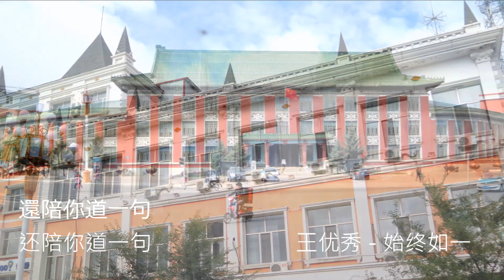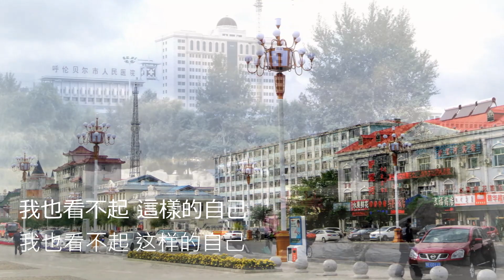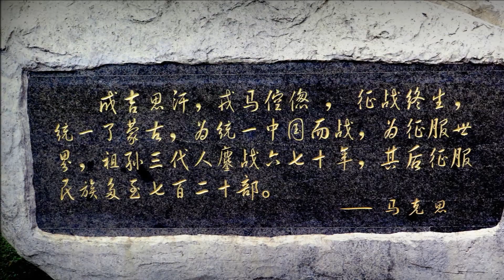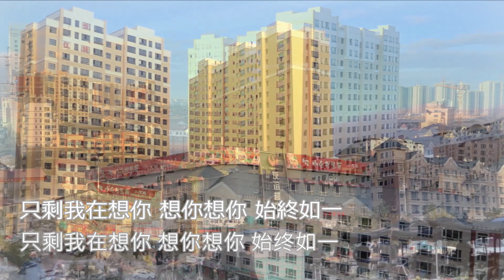[ 內蒙古自治區 呼倫貝爾市 Hulunbuir ] 王優秀 • 始終如一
Hulunbuir is a region that is governed as a prefecture-level city in northeastern Inner Mongolia, China. Its administrative center is located at Hailar District, its largest urban area. Major scenic features are the high steppes of the Hulun Buir grasslands, the Hulun and Buir lakes (the latter partially in Mongolia), and the Khingan range. Hulun Buir borders Russia to the north and west, Mongolia to the south and west, Heilongjiang province to the east and Hinggan League to the direct south.

呼倫貝爾地處內蒙古自治區東北部，以境內呼倫湖和貝爾湖得名，南部與興安盟相連，東部以嫩江為界與黑龍江省為鄰，北和西北部以額爾古納河為界與俄羅斯接壤，西和西南部同蒙古國交界，與俄羅斯、蒙古國有1733.32公里的邊境線，其中中俄邊界1051.08公里，中蒙邊界682.24公里。
王優秀 • 始終如一 [ 內蒙古自治區 呼倫貝爾市 Hulunbuir ]